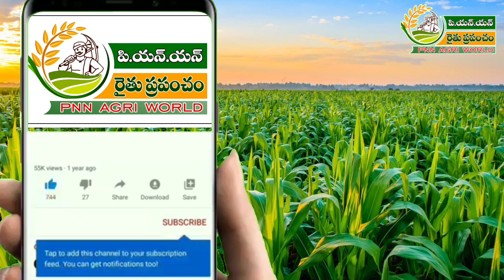08.10.23 ఈరోజు చెన్నై మార్కెట్ లో కూరగాయల ధరలు. // Today Vegetable rates in Chennai Koyambedu market